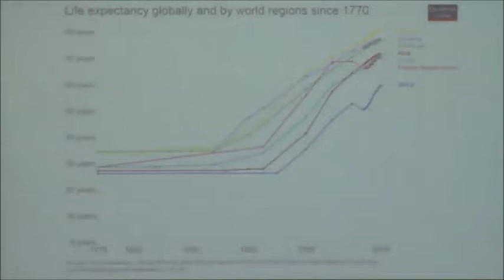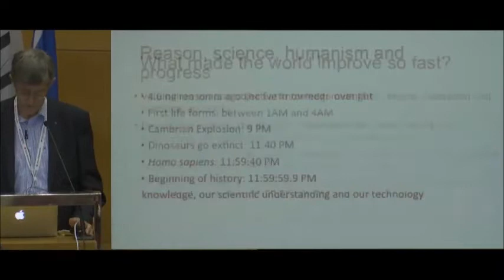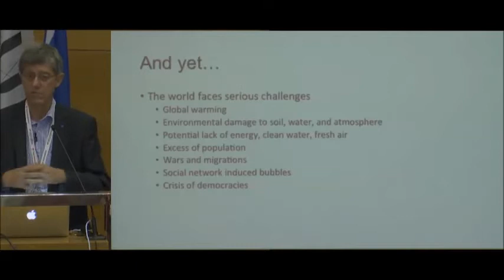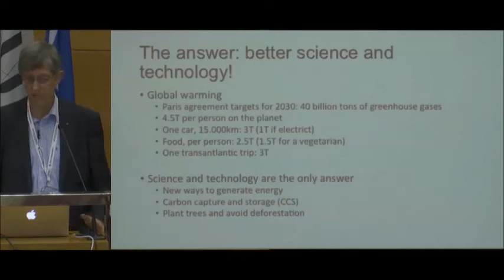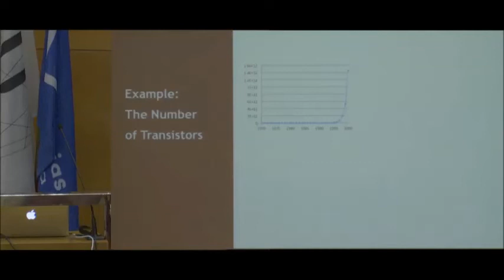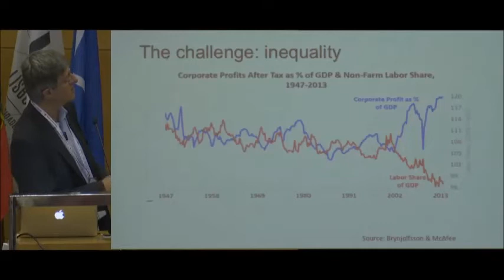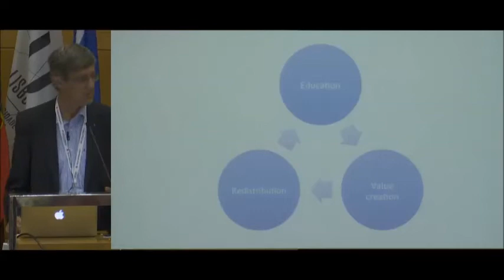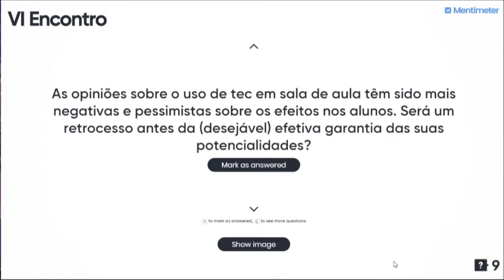A importância do ensino da ciência e da tecnologia para o futuro da humanidade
Arlindo Oliveira - DEI/IST
Conferência de Abertura do VI Encontro Internacional da Casa das Ciências: